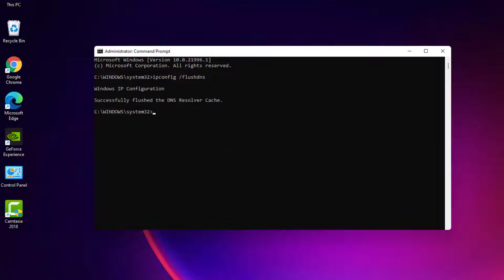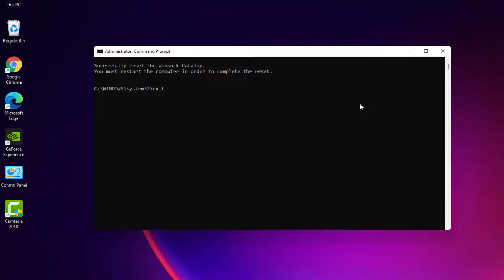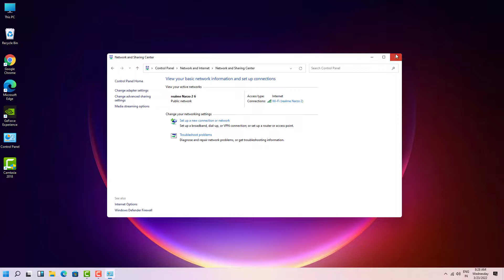Roblox - Disconnected - Error Code 282 - Disconnected From Game - Please Reconnect - Windows 11/10/8